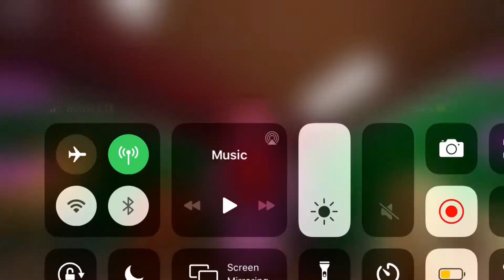How to get the new badges in Piggy RP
Today I show you how to get the Mr. B Badge, Text Piggy Badge, and Summer Piggy Badge

Game Name: Piggy RP: Infection